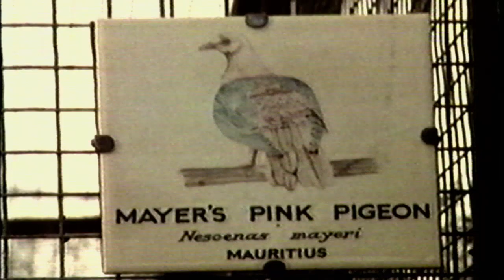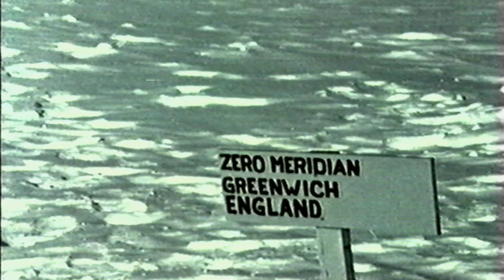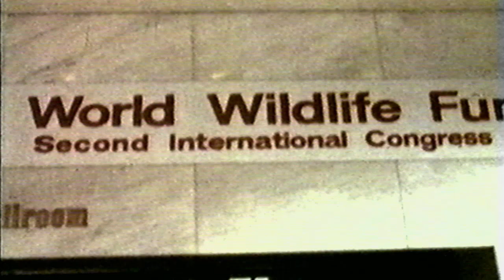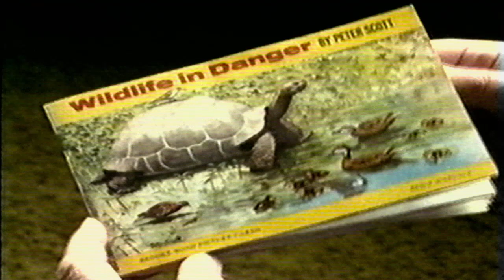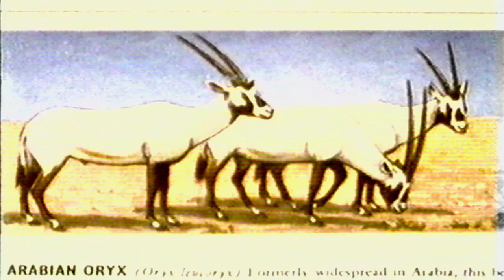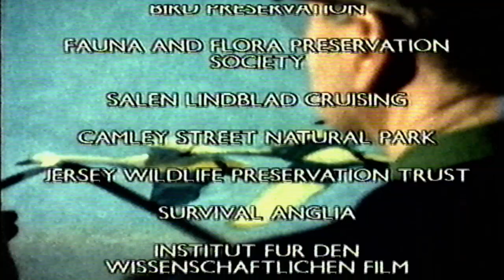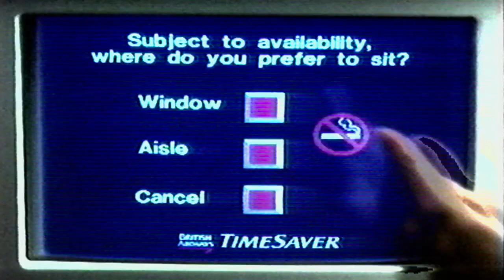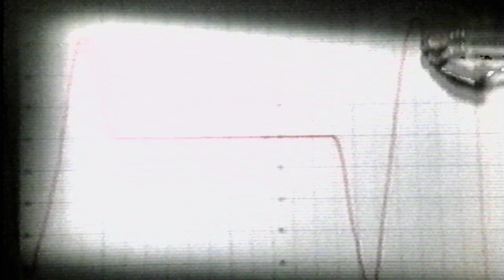Tribute to Sir Peter Scott plus ITV Central continuity September 1989